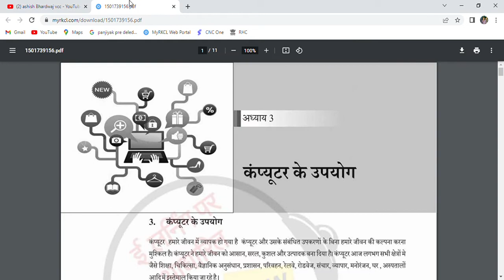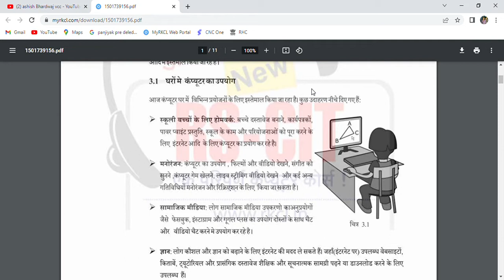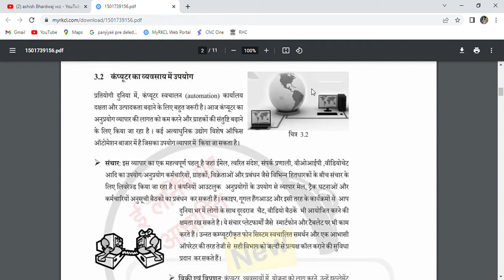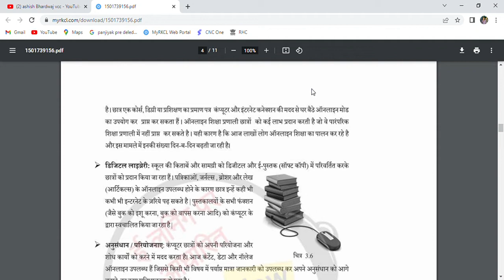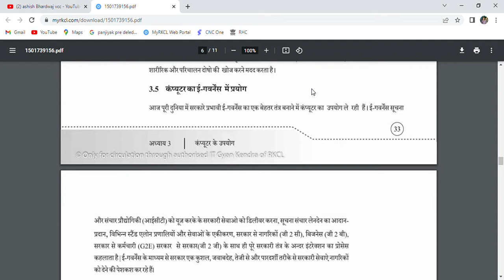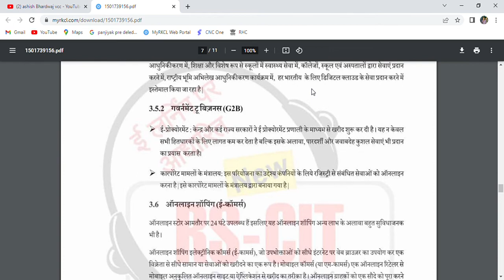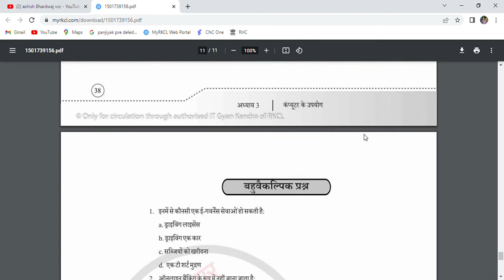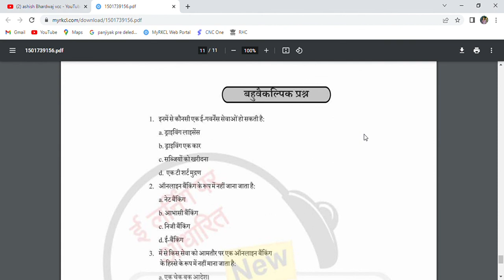कंप्यूटर के उपयोग RSCIT EXAM में आने वाले प्रशन अध्याय 3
RSCIT एग्जाम में आने वाले प्रश्न
RS-CIT,PGDCA
BSTC,PTET
ALL COMPETITION CLASSES
CLASS 1ST TO 12TH CLASSES
SPECIAL CLASSES FOR 10TH MATHEMATICS SCIENCE ENGLISH 💯% RESULTS